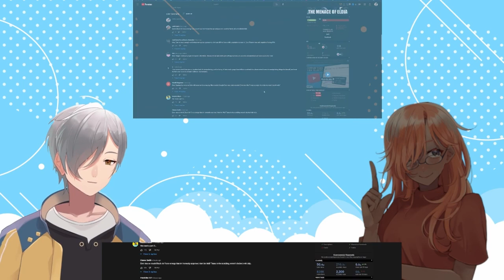THE MENACE OF ELDIA, FaZe GABI, AND THE BLACK AIR FORCE RUMBLING | Vtuber Reaction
PLEASE SUPPORT THE ORIGINAL CREATOR: Cj Dachamp
(p.s we love your videos king)